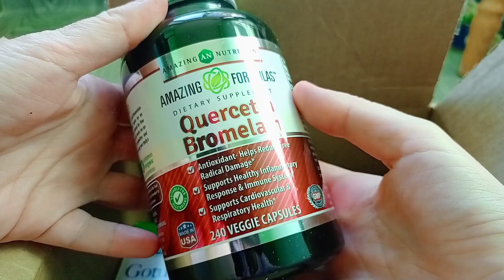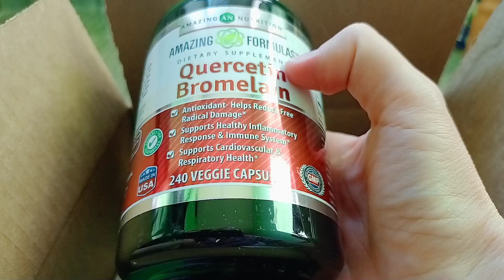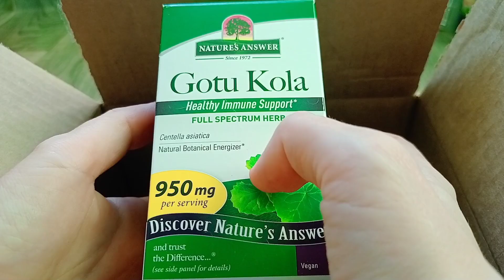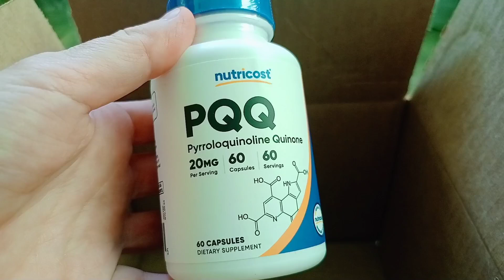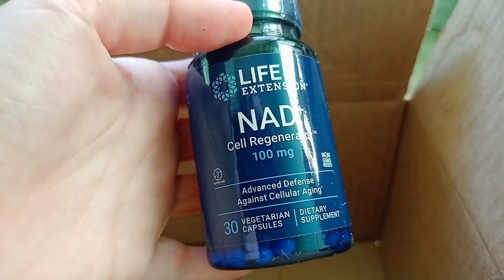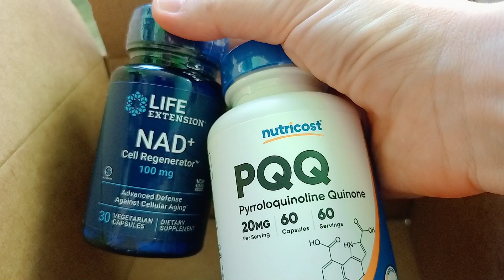IHERB☘️БОРОТЬБА ЗІ СТАРІННЯМ, ЗАМОВЛЕННЯ,ДОБАВКИ,ЗНИЖКА МІНУС 28%iherb